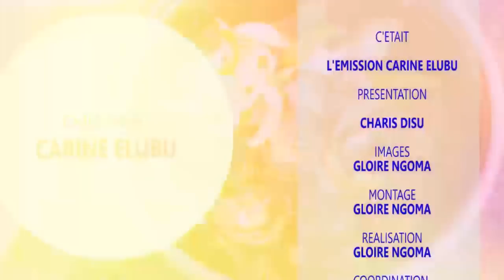BOLANDA MARINA NGOY ALAMBI CHOUX NA MBISI YA MAYI NA LOSO SUKA NA GOÛT